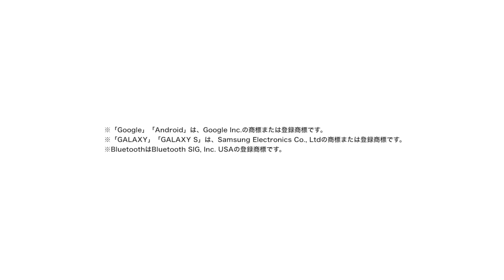【Gear S(Wi-Fi/Bluetooth対応モデル)】充電方法・ストラップの交換方法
充電方法・ストラップの交換方法をご説明します。